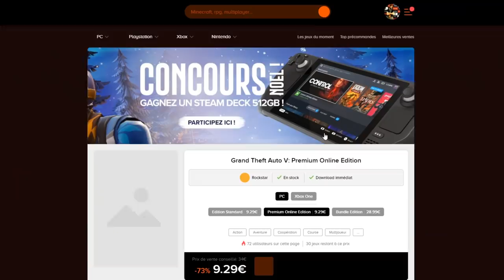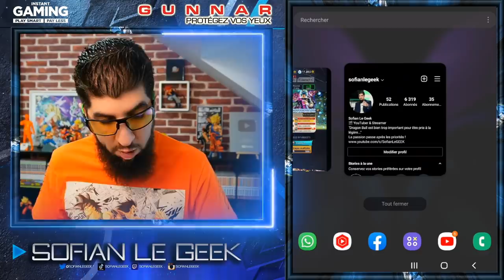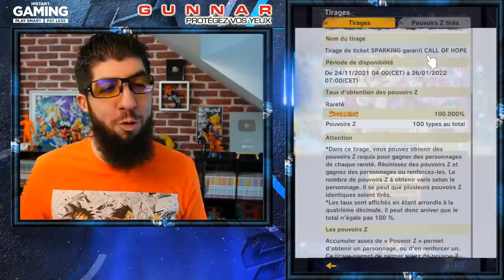ULTIME INVOCATION TRUNKS LF & ZAMASU DUO BLACK GOKU LEGENDS FESTIVAL !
Ultime INVOCATION sur le jeu DBLegends pour essayer d'obtenir ZAMASU en Duo Black Goku et Trunks LF